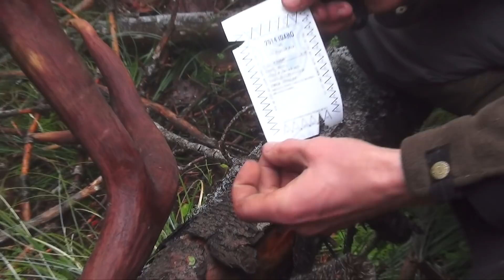Mule Deer Shot off HORSEBACK!!! | S3E03 | Limitless Outdoors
Justin and Colton turn up a heavy timber buck on a foggy day in the high country and have to make it happen fast so Justin shoots the buck right from on top of his horse!  Enjoy this hunt!

Support Limitless by shopping Amazon through this

Special thanks to:  Weatherby Rifles , Eberlestock  , Outdoor Edge Knives  , Trijicon, & Basemap GPS